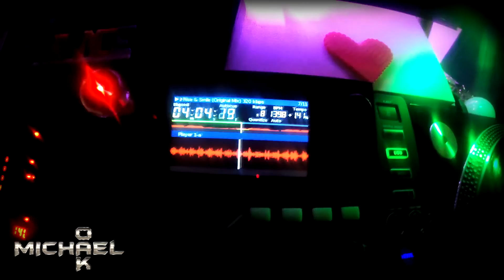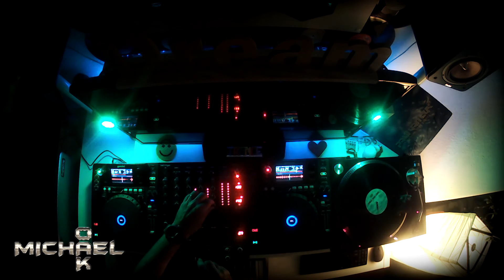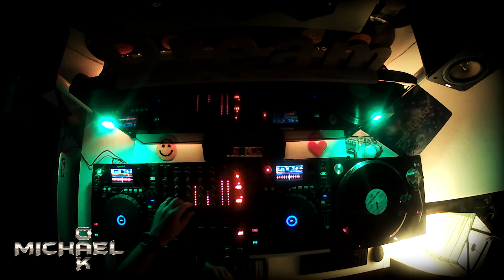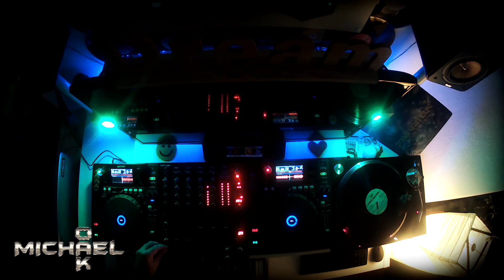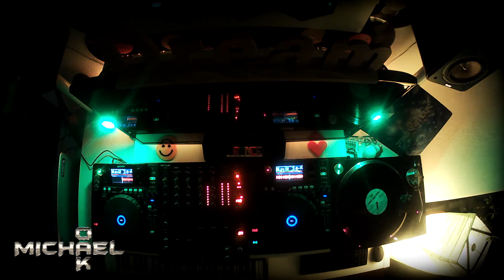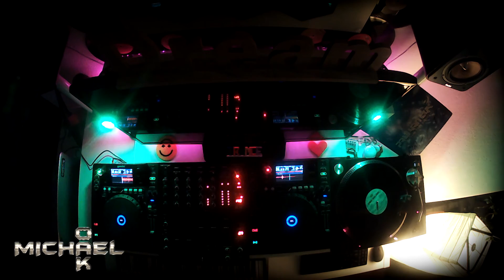Uplifting Dreams 13 (Uplifting Trance, September 2016)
Reaching you with some of the most finest Uplifting Trance tunes from September 2016, here is Uplifting Dreams 13 :)

01 - Swilow & Valery White - Rocket (Uplifting Mix)
02 - Ex-Driver - Emperor (Amir Hussain Remix)
03 - RAM feat. Stine Grove – Forever and a Day (Original Mix)
04 - Paul Van Dyk - My World (Michael Oak Re-World Mix)
05 - Darren Porter - Human (Extended Mix)
06 - Kaimo K - Rise & Smile (Original Mix)
07 - Binary Finary - We Are in Control (Original Mix)
08 - Lostly - Galaxy of Blue (Extended Mix)
09 - John Askew - Supersonic (Extended Mix)
10 - Para X - Fields Of Joy (Nikolauss #140 Remix)